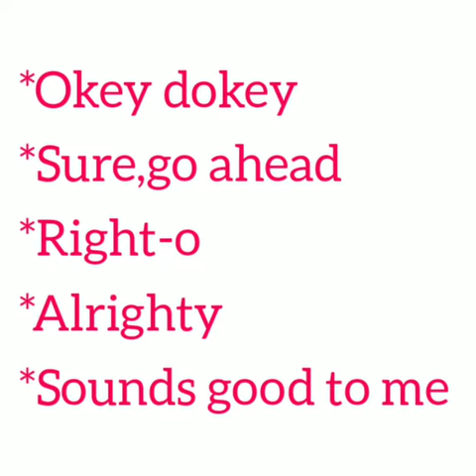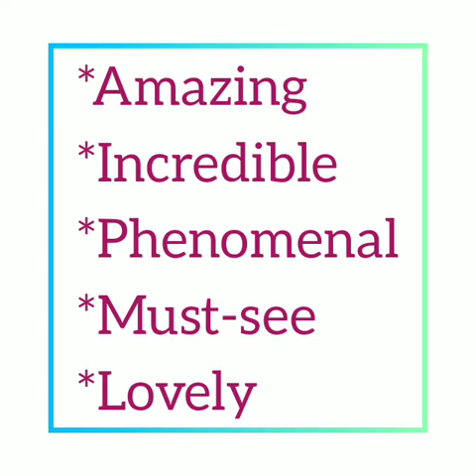SPOKEN ENGLISH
Alternative Sentences Part - 2